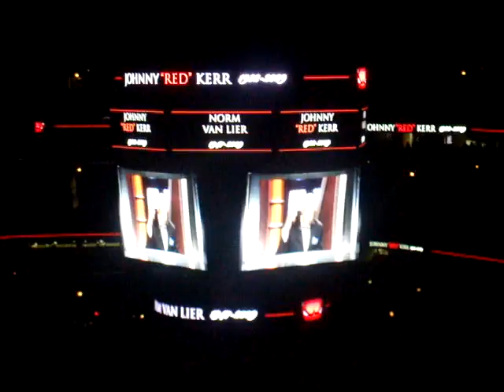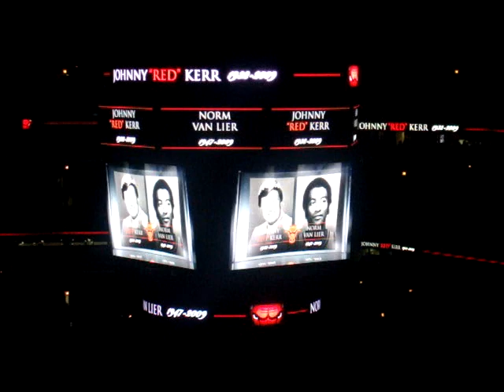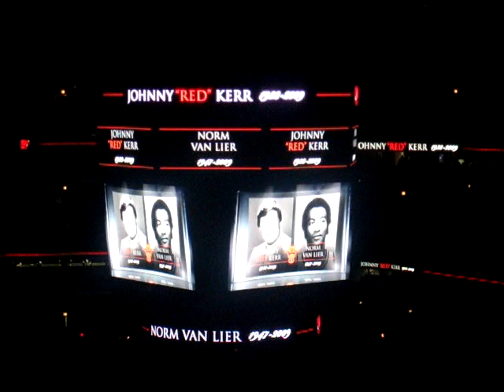Johnny "Red" Kerr and Norm Van Lier Tribute at the United Center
Feb 28, 2009 Bulls vs Rockets game.  Tribute on the Jumbotron for Johnny Red Kerr and Norm Van Lier who both passed away on the same day.